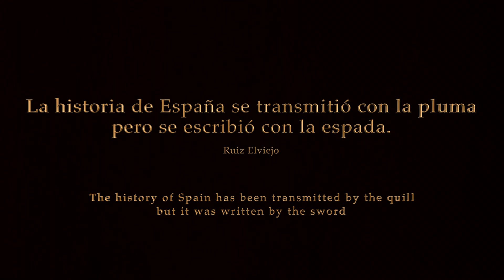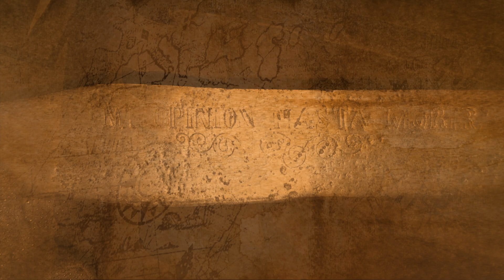Intro del canal. Antiguo Acero Español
Canal dedicado a la divulgación de la historia de las armas blancas antiguas españolas,  y a todas aquellas piezas que en algún momento de la historia del imperio se enfrentaron a ellas.

Autor de fotos y videos:  Katarina Viglasska y Ruiz el Viejo
Compuesta por Ruiz el Viejo.
Imagenes de forjado en el yunque cedidas por Miguel Barbudo de Navajas Barbudo.